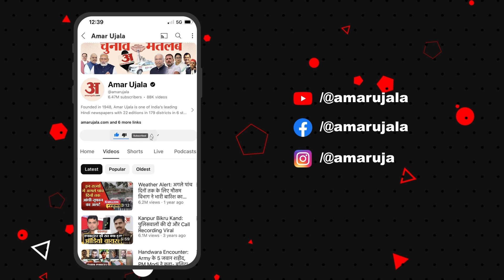Uttar Pradesh Election Result Result : Kendra Sarkar में घटेगी UP की भागीदारी... इनकी लगेगी लॉटरी!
UP Election Result 2024: केन्द्र सरकार में यूपी की भागीदारी घट सकती है। जातीय समीकरण के लिहाज से कई नए चेहरे को मौका मिल सकता है। मौजूदा सरकार में प्रधानमंत्री नरेन्द्र मोदी और अपना दल (एस) की अनुप्रिया पटेल समेत यूपी से कुल 14 मंत्री हैं।